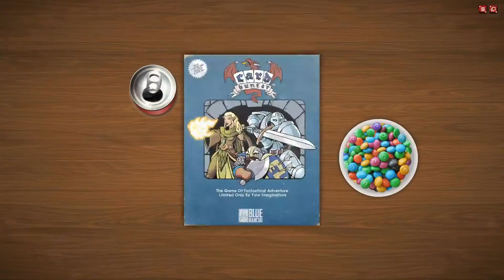Card Hunter - Greenfang's Challenge